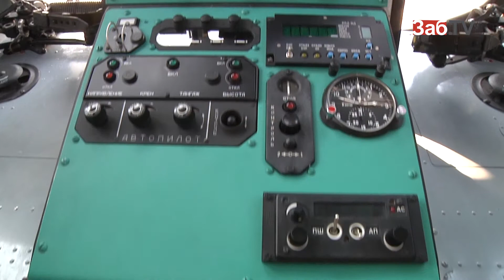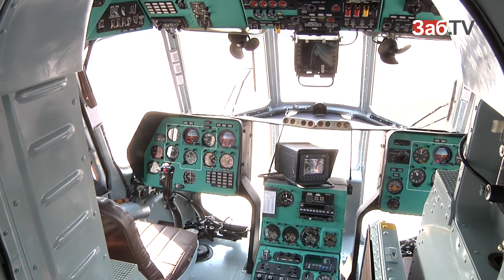Полицейский вертолет МИ-8 присмотрит за забайкальцами с воздуха